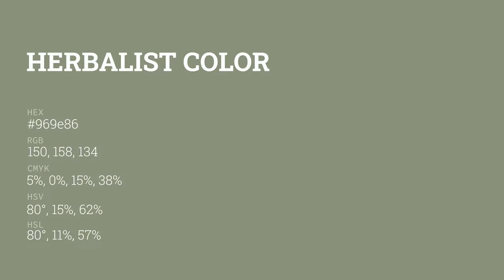Herbalist color 969e86 hex color - Green color - Cool color 969e86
What color is Herbalist ? 969e86 hex color - Green color - Cool color 969e86

Hex 969e86 Color Code is also known as Herbalist color.